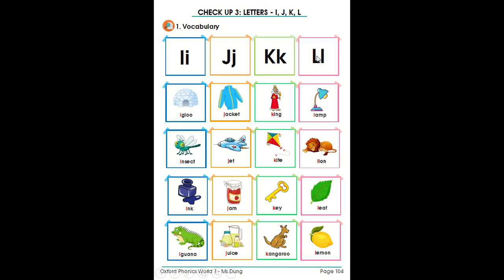Check up 3!